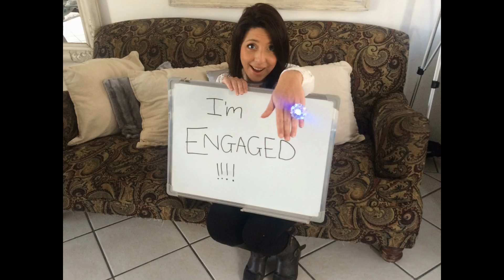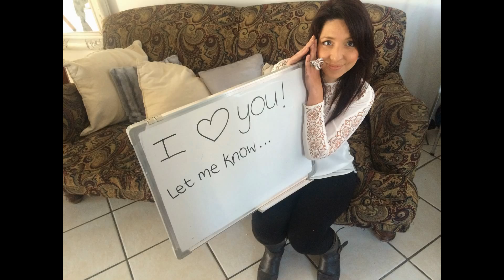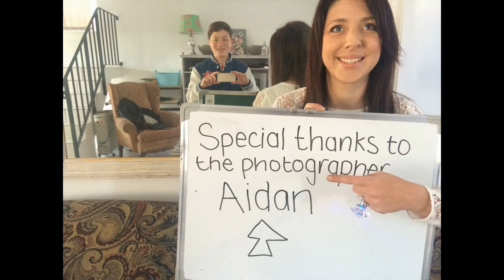Hey Tammy - Will you be my bridesmaid?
Bridesmaid proposal.